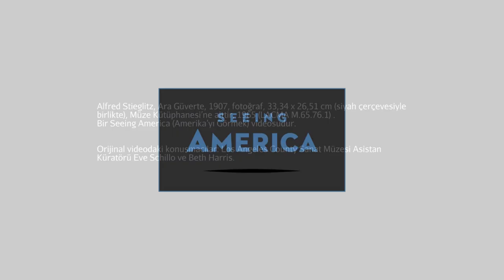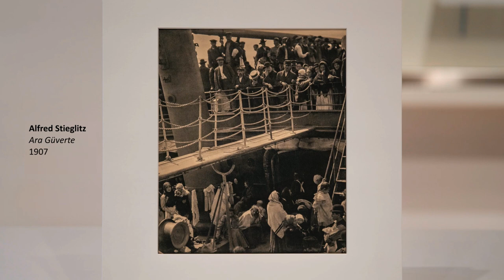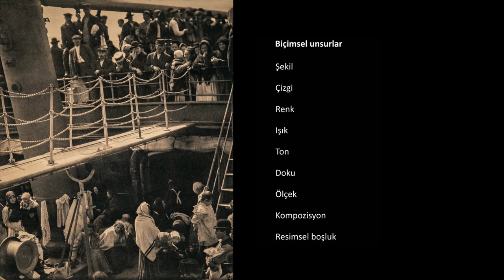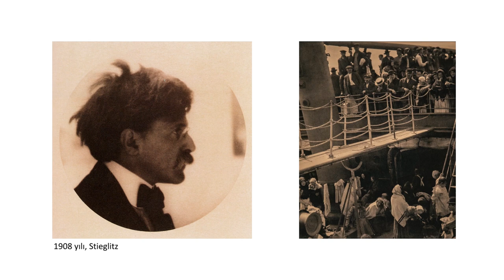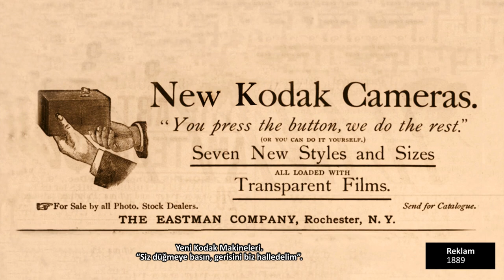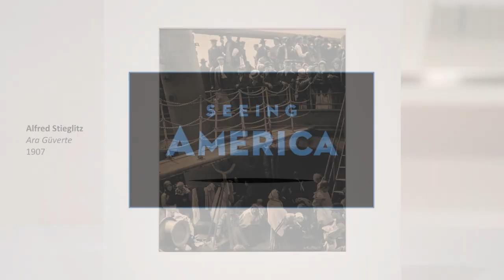İlk Çağdaş Fotoğraf? Alfred Stieglitz’in Ara Güverte Adlı Eseri (Sanat ve Sosyal Bilimler)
The first modern photograph? Alfred Stieglitz, The Steerage